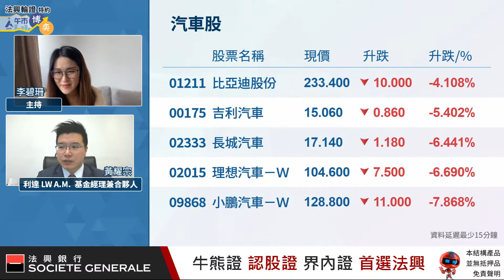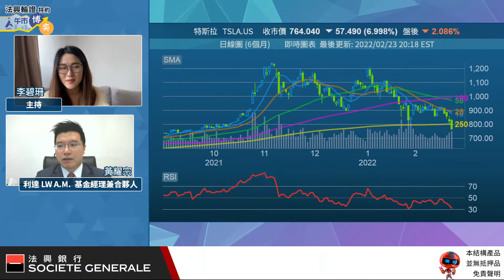Tesla(TSLA)短線見6字頭？越跌越抵買？ ︱ 美股︱ Tesla︱ 直播節目精華︱ 黃耀宗︱ AASTOCKS︱ 2022-2-24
烏克蘭局勢持續緊張，美股周三(2月23日)全面低收，大型科網股挫跌1.4%-3.5%，特斯拉(TSLA)  更急挫近7%。一直視Tesla為愛股的Andy黃耀宗，更預計Tesla(TSLA)短線可能會見6字頭？